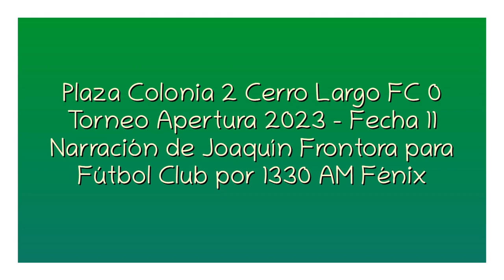Plaza Colonia 2 Cerro Largo FC 0 - Apertura 2023 (por Joaquín Frontora)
Los goles del partido, por Joaquín Frontora y Sofía Mora para Fútbol Club por CX 40 Radio Fénix 1330 AM.